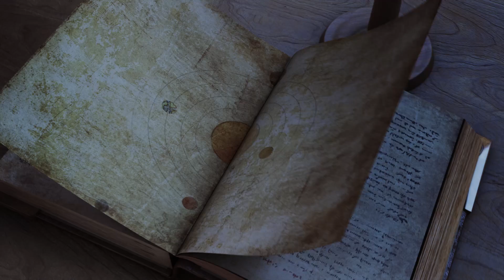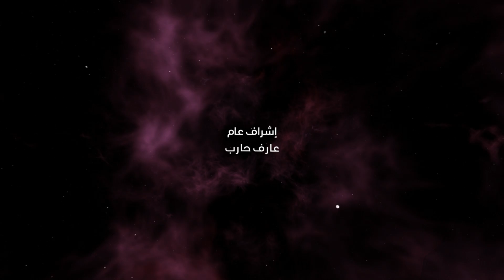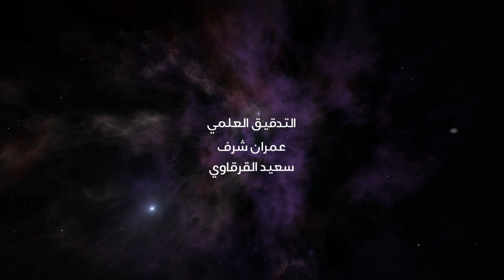برنامج_السديم : ليلة اختفاء القمر (الحلقة 11)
قصة جديدة نعيش فصولها من خلال هذه الحلقة من برنامج السديم، نتعرف فيها على نظريات نشوء القمر، وكيف كان الخسوف القمري مصدر تفاؤل لبعض الشعوب ومصدر خوف للبعض الأخر، كما سنعيش سيناريو خيالي يشرح ما الذي قد يحل بالأرض في حال اختفى القمر، أو في حال لم يكن موجوداً منذ البداية.

٦:٢٠ مساءً بتوقيت السعودية